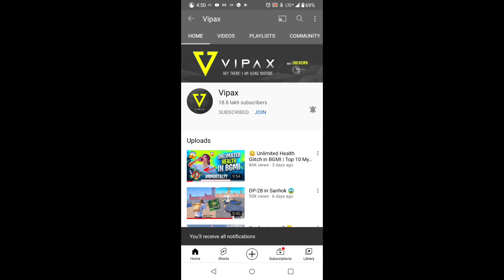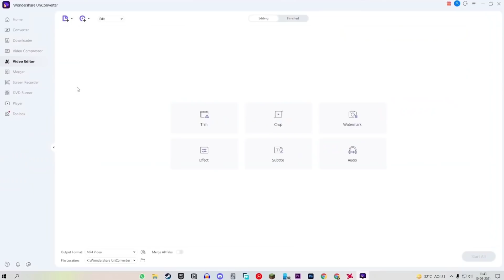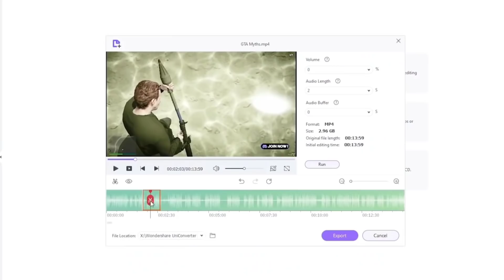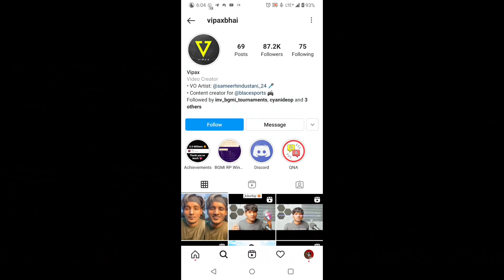Top 5 Tips and Tricks for Rank Push - No Hackers BGMI - VIPAX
◂ Anokha AKA Vipax's Social Media Handles ▸

ANOKHA

◂ Device: Ipad Mini 5 for Playing Battlegrounds Mobile India (BGMI) or PUBG Mobile▸
◂ Battlegrounds Mobile India ID: 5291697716 ( blacVipax )  ▸
◂ Vipax Ultimate Gaming Store